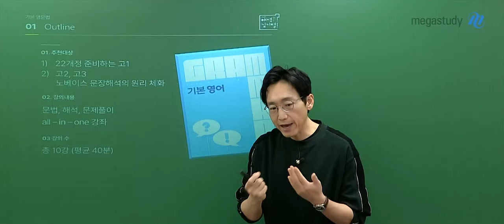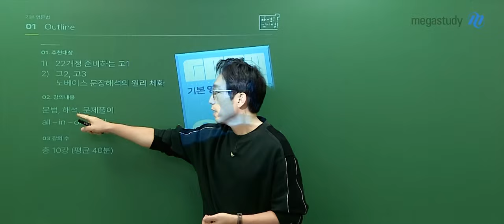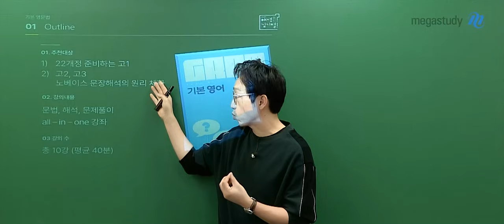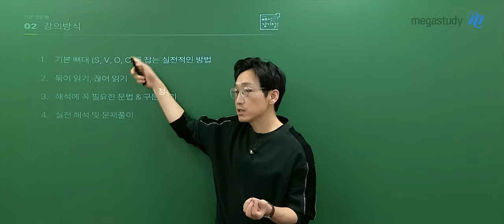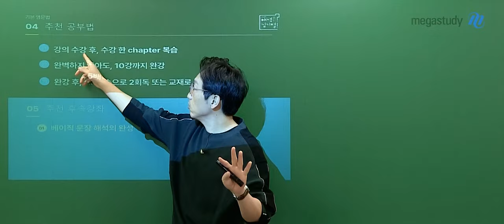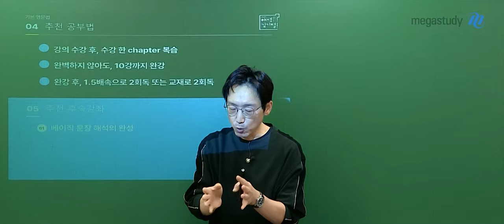[메가스터디] 영어 김기철쌤 - 22개정 기본 영어 OT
영어 김기철 선생님의 22개정 기본 영어 OT 영상입니다.